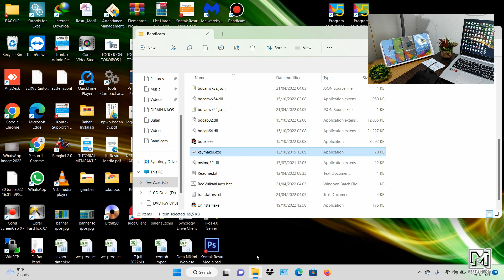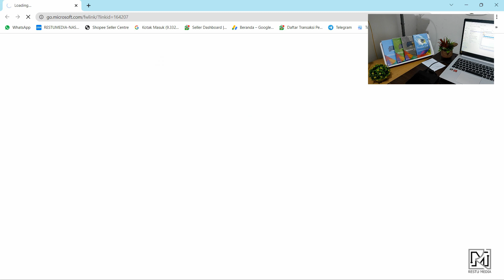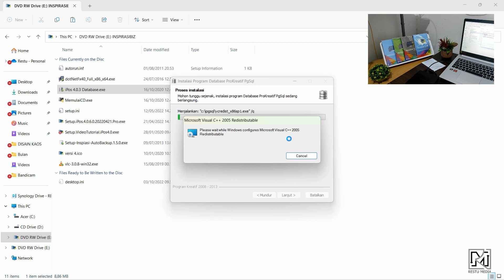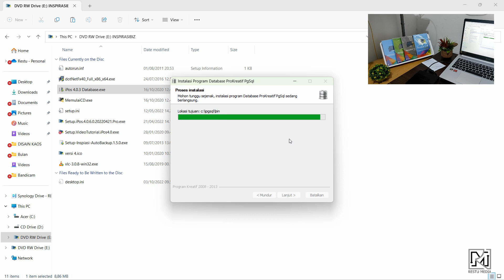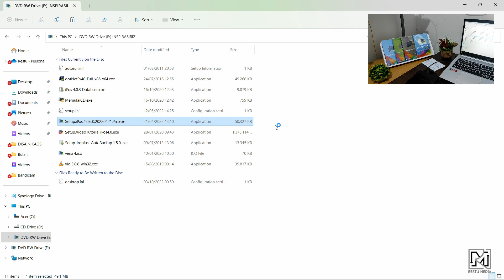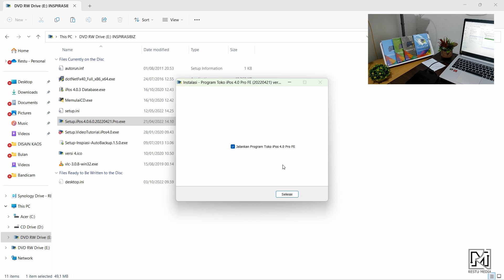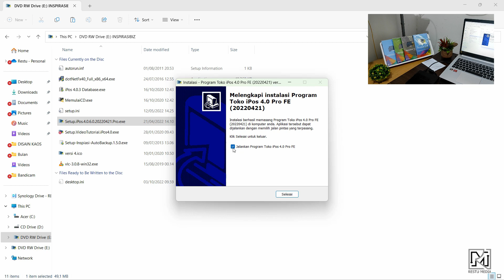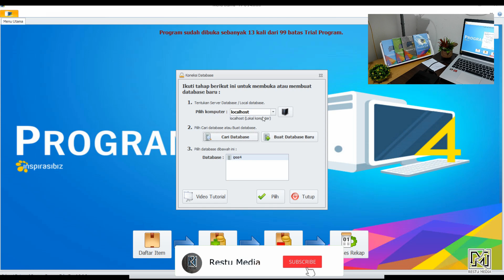01 - Cara Install iPos 4.0 Melalui CD Program | iPos 4 F.E | RESTU MEDIA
Pembelian Program iPos All Edition bisa dilakukan di :
Tokopedia :